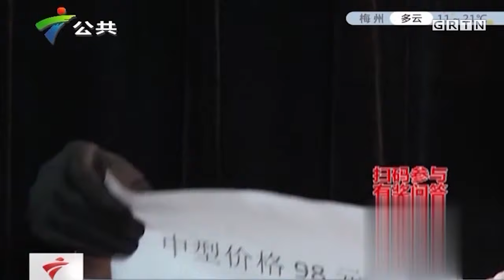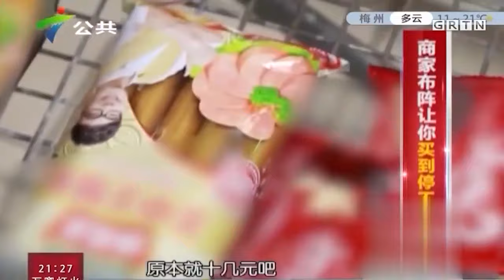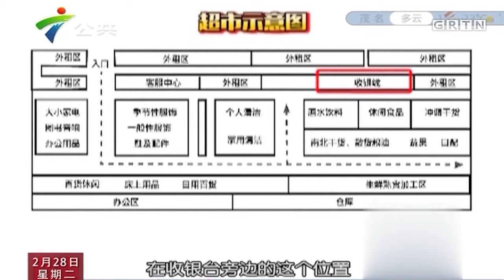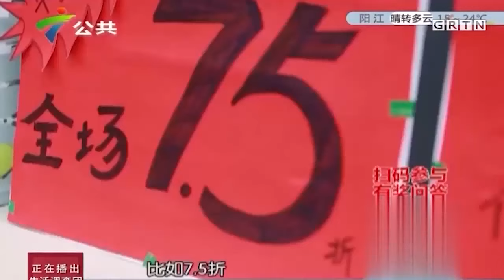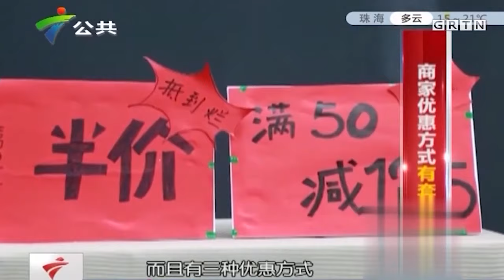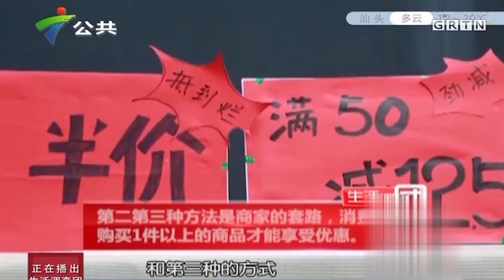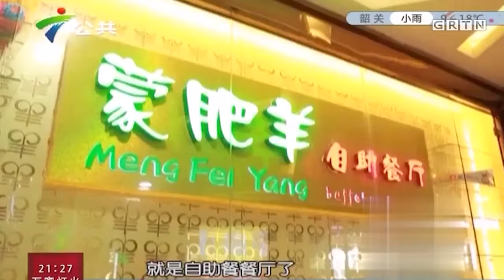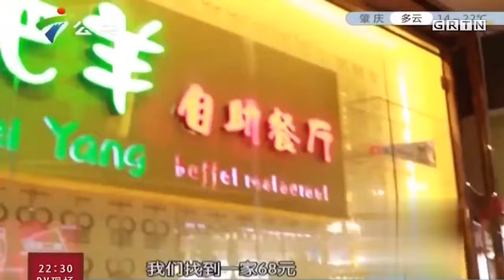别再被商家这些套路给骗了,买一送一?不存在的!再聪明的你都会掉入这3大消费陷阱【生活调查团】！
广东电视综艺 广东卫视 生活调查团 通过科学实验的手段,对传统的生活认识误区、生活流言进行追踪调查,解答观众生活中的小困惑,为观众提供便利!